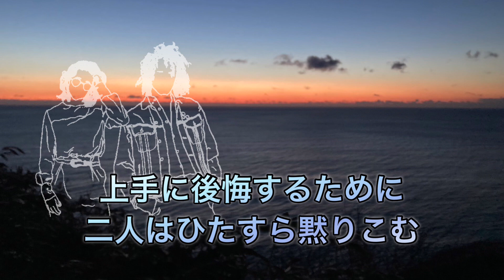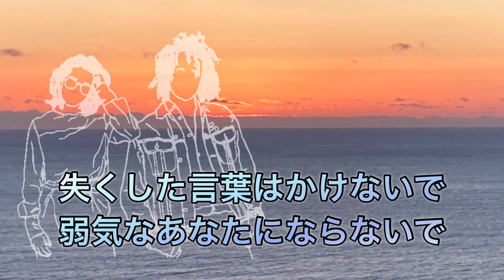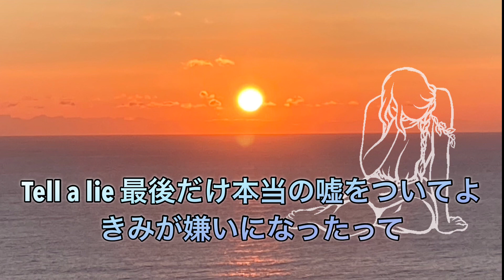24' 236 🥹最後の嘘🎞️ 松任谷由実 cover🎤koza！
松任谷由実さんの定期便
今月ラストはこちら「最後の嘘」

1996年ドラマ「ひとり暮らし」主題歌でした。

動画は自撮り写真にて作成し
松任谷由実さんの写真はアプリのフリー素材を使用しました。